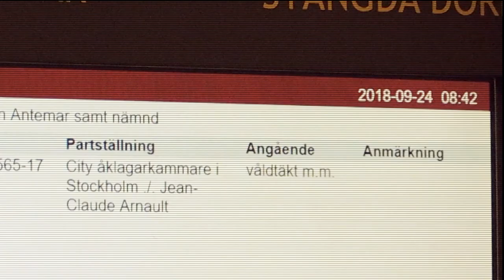"Kommer kvinnans berättelse att räcka?" | The Prize of Silence | A Viaplay Original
18 kvinnor pekar ut en känd kulturprofil i DN och anklagar honom för sexuella övergrepp. Avslöjandet skakar kultursverige när det visar sig att mannen har kopplingar till Svenska Akademin och Nobelpriset. Vem var han och hur kunde detta pågå under så lång tid?The Price of Silence finns att se på Viaplay nu!